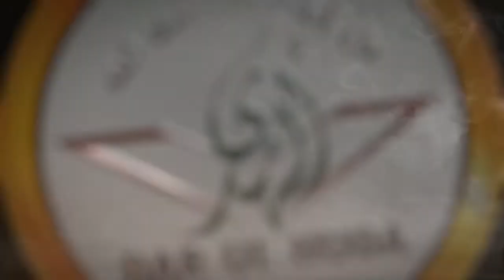10) bismillah irRahman irRahim ka maana aur mafhom || Kitab ut Tauheed Series || Darul Huda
Bismillah irRahman irRahim ka maana aur mafhom
Series Name : Kitab-ut-Tauheed - کتاب التوحید
Speaker : Shaikh Sulaiman Mohammadi
Series by : Darul Huda Udupi Productions

DAR-UL-HUDA plans to Start a:

- Studio
- Clothes Bank
- Bore-well Project